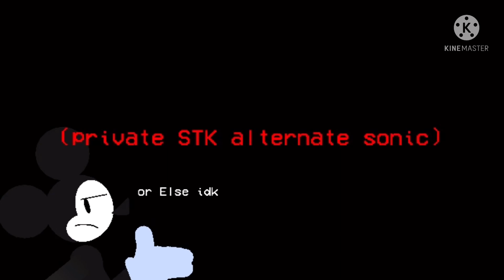ALTERNATE SONIC STK // STICK NODES (PRIVATE *no download*)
STK BY: Me